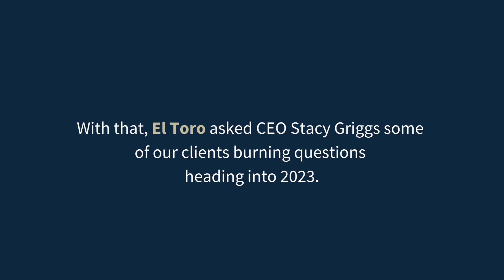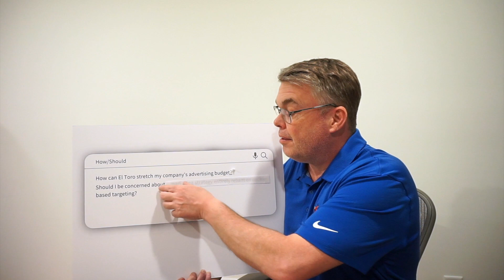Autocomplete Interview with El Toro CEO Stacy Griggs